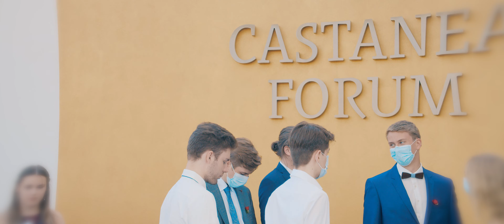ABIBALL 2021 AFTERMOVIE (HERDERSCHULE LG)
Den Abschlussball mit zu organisieren, ist eine große Verantwortung. Die Erwartungen sind riesig, das Budget meistens nicht.

Wir helfen euch, dass aus Vorfreude grenzenlose Freude wird!